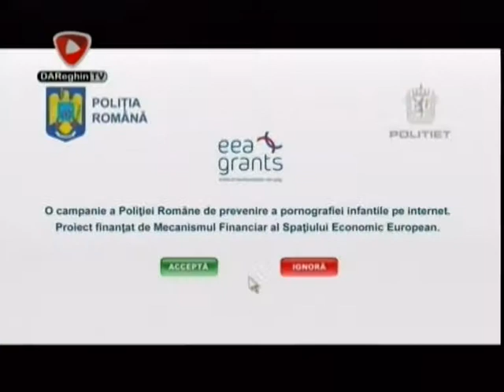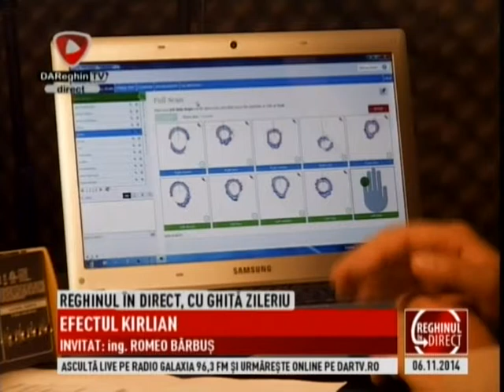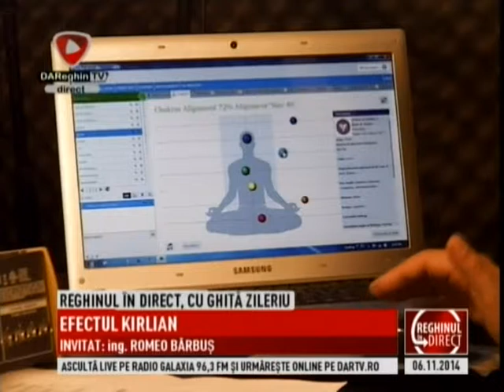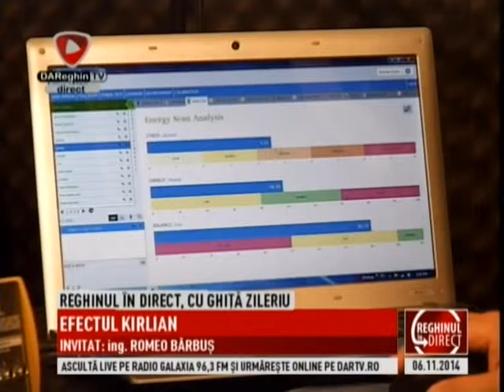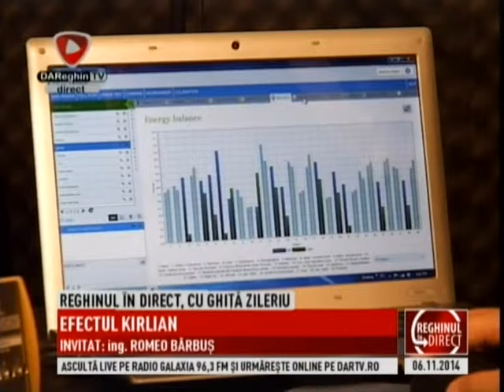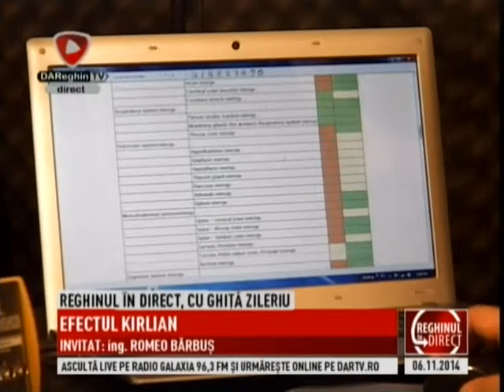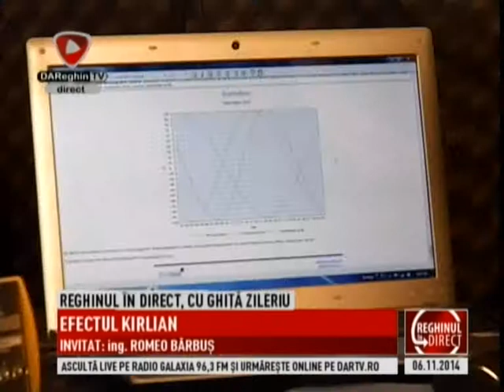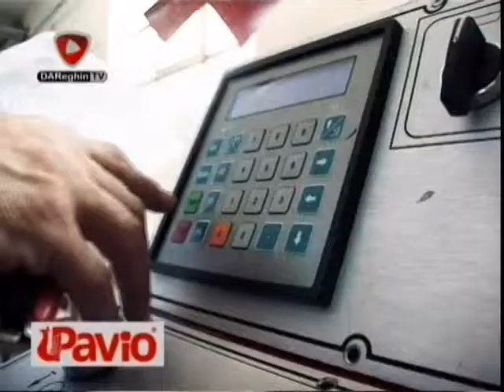EFECTUL KIRLIAN (2014 11 06)